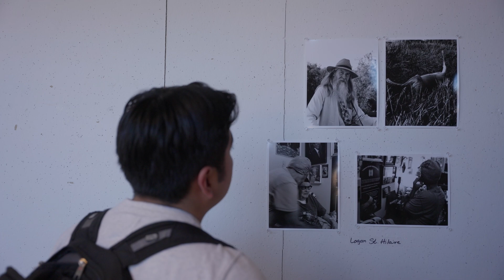Learner-Centered Ecosystems: Cultivating Webs of Career-Connected Learning at the PAST Foundation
Celebrating 25 years, the PAST Foundation began its journey in 2000 with an international group of anthropologists, field and research scientists, museum curators, and educators asking the question, “How can we connect real-world scientific research with classrooms and the public?” Since then, PAST has reached over 2.7 million students, more than 22,000 educators, and hundreds of business and industry partners, all focused on linking learning to life.

The film shows how PAST is cultivating a learner-centered ecosystem alongside industry partners, educators, and community members, with young people at the center. A member of Education Reimagined’s Learner-Centered Ecosystem Lab, PAST’s newly launched Columbus EcosySTEM Initiative demonstrates how ecosystems can come together to give young people access to real-world learning opportunities.

A special thanks to the production team!
Executive Producer: Sam Chaltain
Production Company: Gravity
Director: Jordan Danelz
Producer: Mark Williams
Post House: Vampire Post
Editor: Aaron Baggett
Sound Editor: Kenneth Gilbert